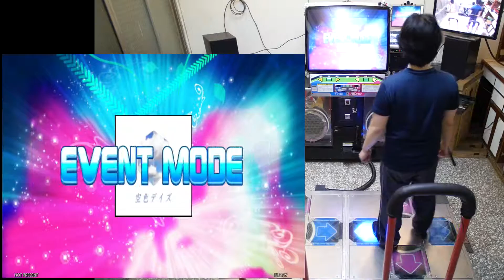[SM][CS MUSIC FIT (Wii)(Japan)] 空色デイズ (ESP) 999780 262 240-22-0-0-21-0 PFC AAA 2017.01.21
[StepMania]
from : CS MUSIC FIT (Wii)(Japan)
title : 空色デイズ
artist : (中川翔子)
BPM : 174
chart : expert single

StepMania Judge Difficulty : 4
StepMania Life Difficulty : 3

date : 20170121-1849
player : NLS.TW
result : 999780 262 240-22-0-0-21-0 PFC AAA